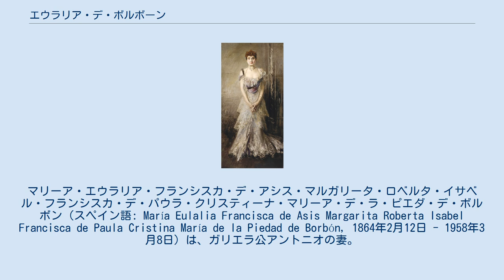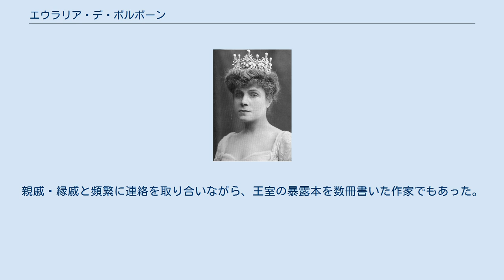エウラリア・デ・ボルボーン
マリーア・エウラリア・フランシスカ・デ・アシス・マルガリータ・ロベルタ・イサベル・フランシスカ・デ・パウラ・クリスティーナ・マリーア・デ・ラ・ピエダ・デ・ボルボン（スペイン語: María Eulalia Francisca de Asis Margarita Roberta Isabel Francisca de Paula Cristina María de la Piedad de Borbón, 1864年2月12日 - 1958年3月8日）は、ガリエラ公アントニオの妻。
スペイン女王イサベル2世と王配フランシスコ・デ・アシスの末娘。
 マドリード王宮で誕生。
1868年、革命のため一家でフランスへ亡命。
1874年、兄アルフォンソ12世が即位したため、1877年に一家で帰国。
最初は母イサベルとエル・エスコリアル修道院に住んだが、のちセビーリャのアルカサルへ移り、その後マドリードへ戻った。
 1886年3月9日、従弟にあたるガリエラ公アントニオと結婚。
前年に兄アルフォンソ12世が急死したため、予定より7ヶ月遅れて挙式が行われた。
2人の間には2男が生まれた。
 ルイス・フェルナンドの誕生後、エウラリアは夫と別居し、スペインとパリで暮らした。
親戚・縁戚と頻繁に連絡を取り合いながら、王室の暴露本を数冊書いた作家でもあった。
 1958年、心臓発作のため亡くなり、エル・エスコリアル修道院へ埋葬された。
 スペイン王女エウラリア、ジョヴァンニ・ボルディーニ画、1898年